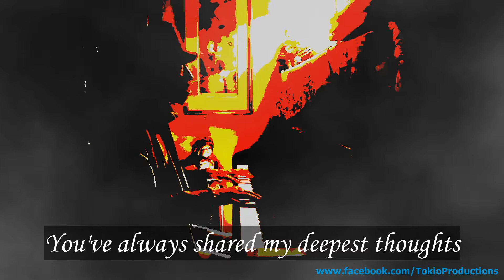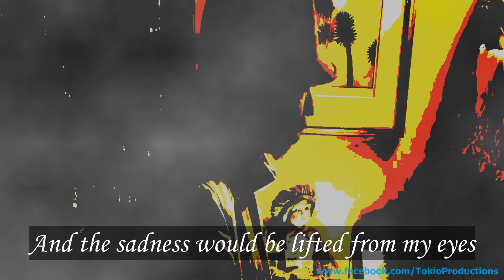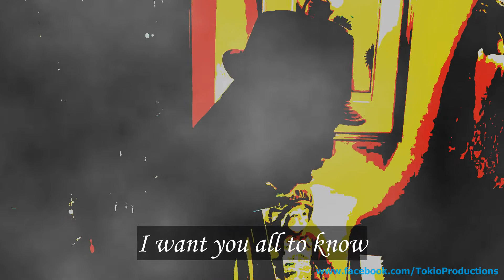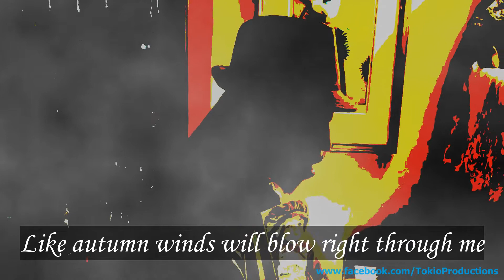"OLD AND WISE" (Written by Alan Parsons & Eric Woolfson)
"Probably the most touching songwriting of all time."
★ Song Title: "Old and Wise"
★ Songwriters: Alan Parsons and Eric Woolfson
★ Released by: The Alan Parsons Project / 1982
★ Arranged and Performed by: Tokio Fujiyama / 2021 (Recorded on the Phone Live)
*I couldn't sing this song when I was young. But now I'm quite old and thought at least I could try. I'm not so wise yet though, haha!